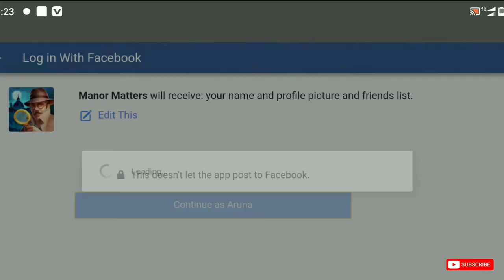Manor Matters Game | Day 1 Walkthrough